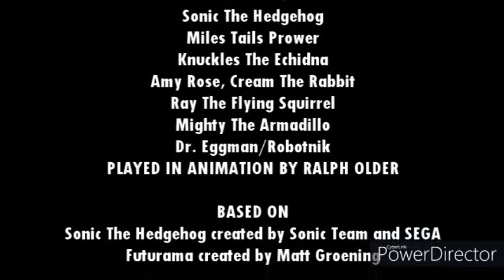Sonic the Hedgehog's Futurama (Episode 6) The Ripped Universe Returns in London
"The Ripped Universe Returns in London" is the sixth episode of Sonic the Hedgehog's Futurama.

Written by Ralph Older, as a result, this episode featured the ripped universe from Bender's Big Score and The Beast with a Billion Backs.

In the episode, the ripped universe opens apart again in London, United Kingdom of Great Britain. However, Sonic fixes the universe from the coronaverse pandemic.

BROADCAST:
22 April 2020

RUNNING TIME:
3 minutes

PLOT:
(The following information contains spoilers with the plot and ending details. Or continue to scroll down for your own risk.)

We have the footage of the ending scene of Bender's Big Score, where the duplicates explodes and cause the ripped universe open from the next event of The Beast with a Billion Backs, and into London, United Kingdom. Inside, Sonic transform himself into Super Sonic style. However, Sonic comes stops by, causing the ripped universe closing normally from the end of the scene at all. Sonic begins a romantic ship with Amy, while Tails tells Mighty, Ray, Knuckles, and Cream, about the ripped universe from Futurama, as the episode ends.

TRIVIA:
In the ending scene of Bender's Big Score, the universe shakes around. The duplicate Bender explodes eight times in a row, causing the ripped universe wide open, from the full scene of The Beast with a Billion Backs.

In the scene of the episode, Sonic fixes the universe's between ripped, causing the ripped universe closing normal.